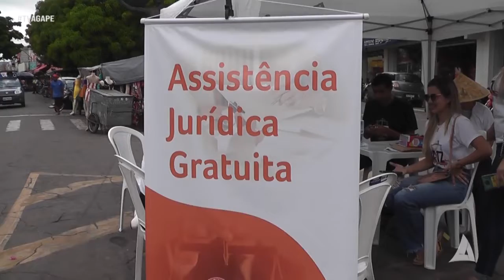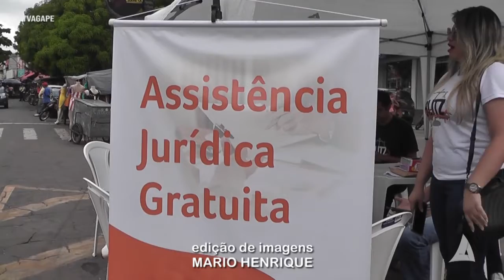ALUNOS DE DIREITO DA PIAGORAS REALIZAM AUDENCIA JURIDICA GRATUITA